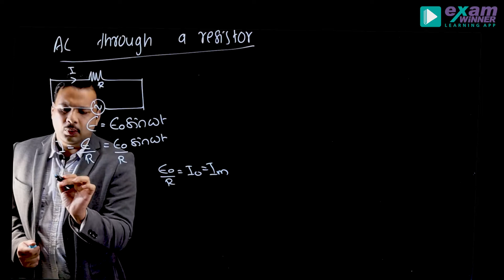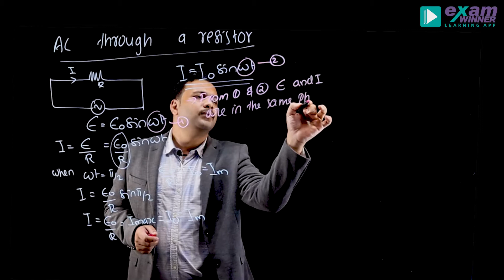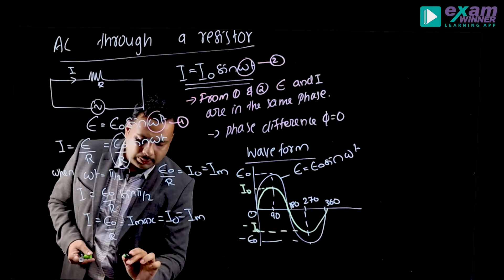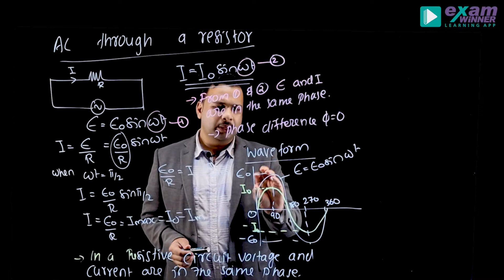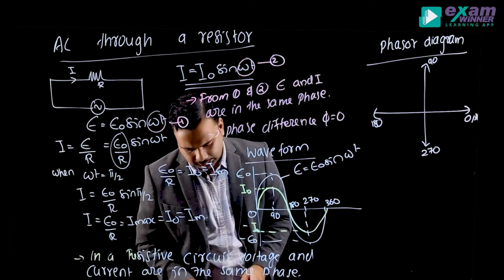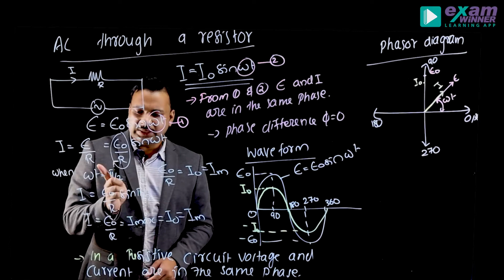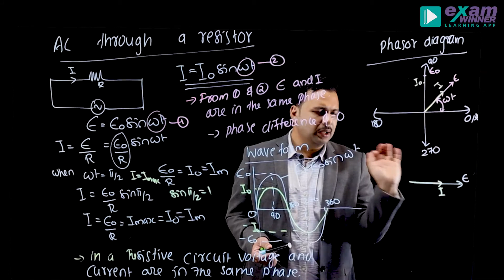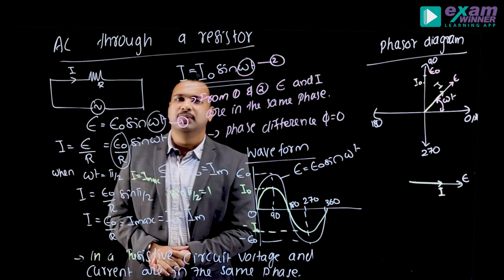A C Through a Resistor | Alternating Current | Class 12 Physics | Kerala State Syllabus